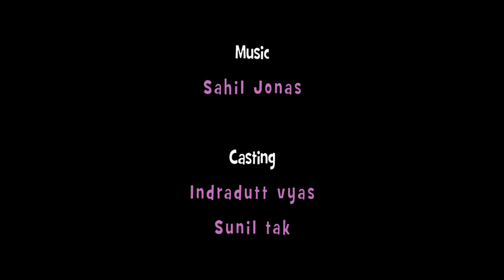Dadi (Grandmother) | Coming Out and Pursuing Passion | LGBTQ | Hindi Powerful Social Shortfilm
Follow the emotional journey of a young boy as he comes out of the closet and pursues his passion for performance, against the backdrop of a society that struggles to accept him. Watch as he navigates the complexities of family relationships, with his father reluctant to support his dreams and his grandmother providing unwavering love and acceptance. This poignant and engaging short film is a testament to the strength and resilience of the human spirit in the face of adversity. Don't miss out on this must-see story of self-discovery and pursuing your passions.

Cast & Crew:
Director: Sorav jain
Producer: Nadeem Anjum
Cinematographer/DOP: Yashwant Sahu
Screenplay: Sorav Jain
Story: Shubhranjan Gahan
Production Design: Ishan Rawal
Casting: Sunil Tak
Costume Design: Ishali Sapolia
Assistant Director: Indra Dutt Vyas
Editor: Yashwant Sahu

Actor:
Trans: Sorav Jain
Grandmother: Pooja Alreja
Father: Tarun Joshi
Boy: Harshul Vyas
Dancer: Ruchi Billochi